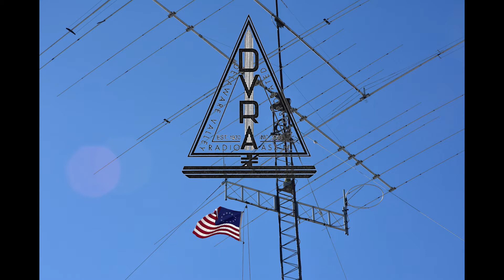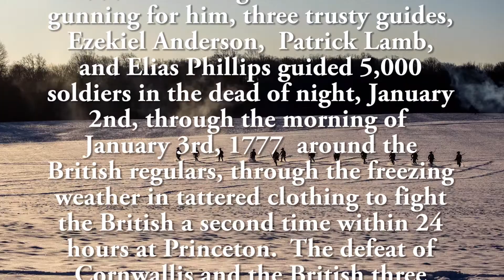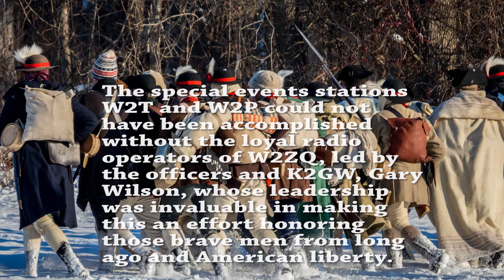SPECIAL EVENTS STATION W2T AND W2P HISTORY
Amateur radio club W2ZQ honors the 241st Anniversary of The Battle of Trenton and The Battle of Princeton with Special Events stations W2T and W2P for Trenton and Princeton respectively.  Hams from all over the United States and the world were making contact with the West Trenton group.  Photographs showing battle reenactments courtesy of Steve Alpert.  Special thanks to DVRA club members who devoted much time to make many contacts during the two-phase operation, and thanks to amateur radio operators who were patient to make contact with the Continental Army Signal Corps.